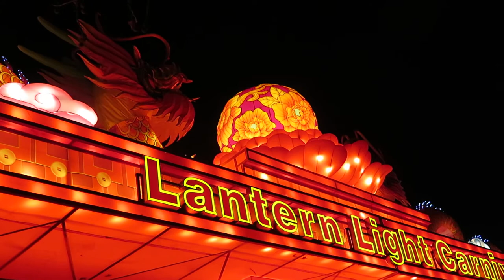LUMINIGT FESTIVAL 2019.000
LUMINIGT FESTIVAL, PLEASANTON